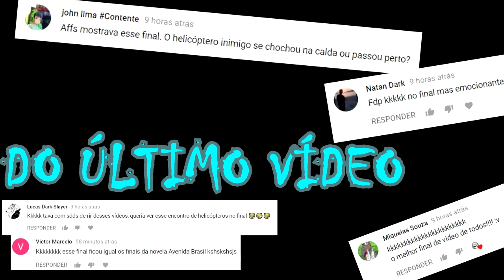Max, o helicóptero bateu em tu?